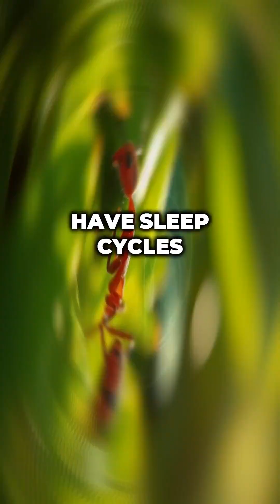Do Ants Sleep? 🤔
Discover the surprising truth about how ants rest! 🐜💤